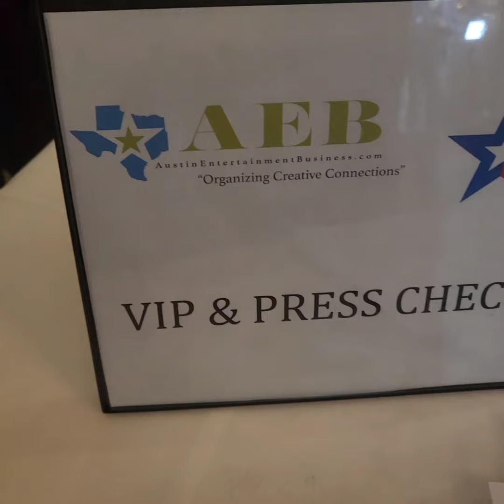The Future of Film and Television Industry in Texas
AEB & Texas Media Coalition are promoting SB 1613 & HB 3600 at The private Austin Club

VOTE 🗳
* Texas Media Production Expansion Program:
-3 day boot camp in Film and TV production for entry level!
-Tax Discounts for larger Film and TV Productions.

Taffy - The Sweeter Software Solution

Hopefully Sow - For children in foster care in the Austin area. (10% of AEB memberships go to Hopefully SOW)

Musician: Jeff Kaale
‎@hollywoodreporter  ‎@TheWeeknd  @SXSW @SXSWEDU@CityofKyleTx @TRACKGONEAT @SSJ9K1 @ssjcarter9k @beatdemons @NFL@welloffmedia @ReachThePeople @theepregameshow